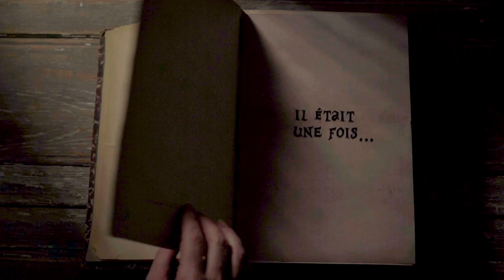Simone & me, a mechanical friendship - Short Form Competition - CANNESERIES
Watch the official trailer of « Simone & me, a mechanical friendship », selected in the CANNESERIES' Short Form Competition (Season 02 / 2019).

The daily life of Bahia, a young woman with disabilities, and Simone, her medical walker. Both of them face the everyday events with an off-the-wall humor that is sometimes surrealistic, and always resolutely optimistic.

Created by Soukaïna Meflah & Laurène Dervieux
Written by Soukaïna Meflah & Laurène Dervieux

Cast: Soukaïna Meflah, Jordan Mons, Jordi Le Bolloc’H, Keyvan Khojandi, Dalia Bonnet, Nicolas Berno, Eléonore Costes, Juliette Tresanini, Justine Le Pottier, Ismaël Isma, Jérôme Roustan, Julien Portugais

2018 / France